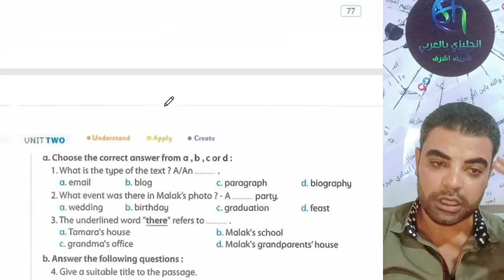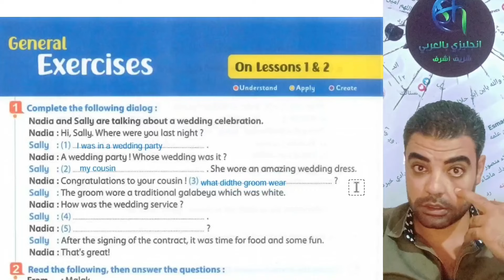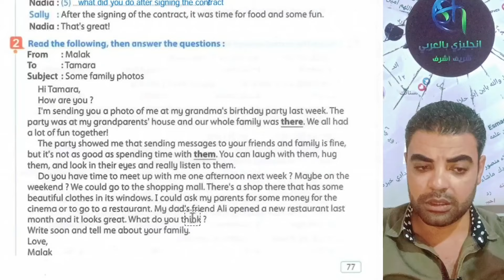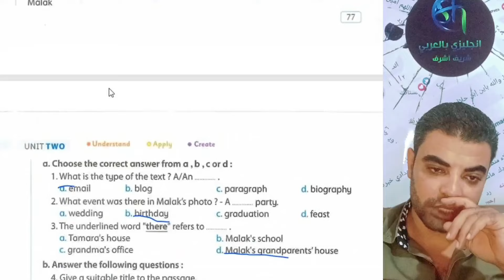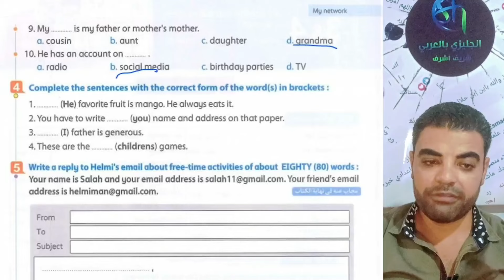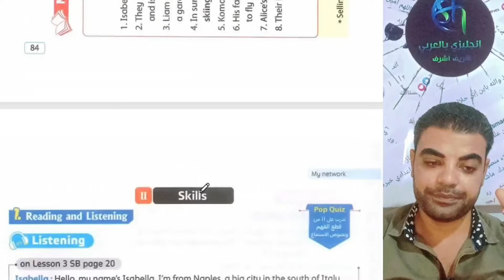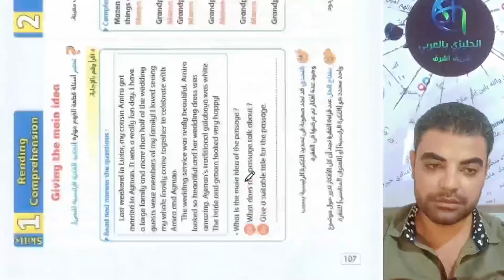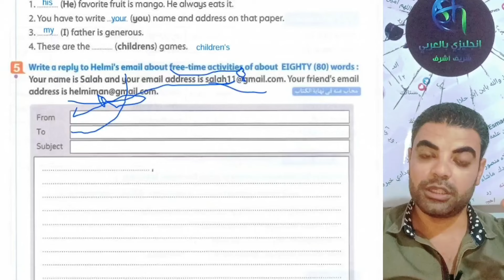حل تدريبات كتاب المعاصر انجليزي اولي اعدادي صفحة 76 & 77 & 78